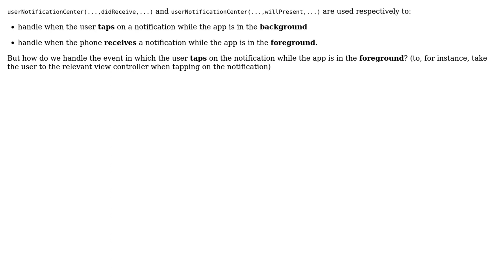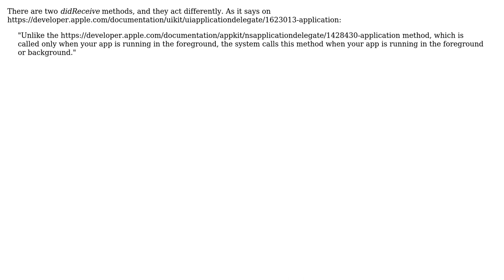Detect when user taps on a notification while app is in foreground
With thanks & praise to God, and with thanks to the many people who have made this project possible! You are responsible for your own actions.